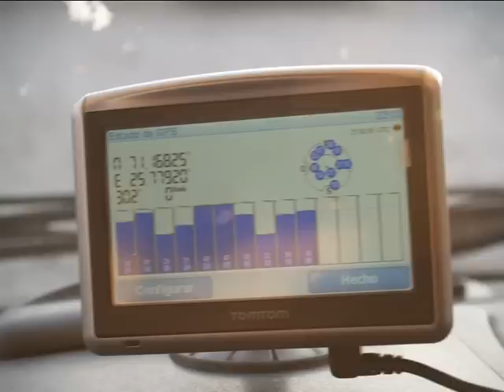cabonorte.avi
Fotografías del viaje a Cabo Norte; visitando Francia, Dinamarca, Suecia, Finlandia, Noruega